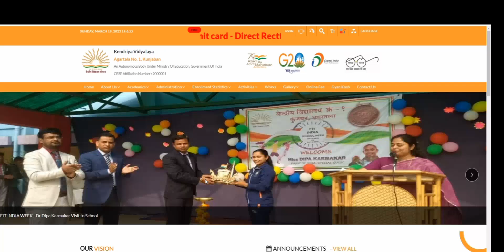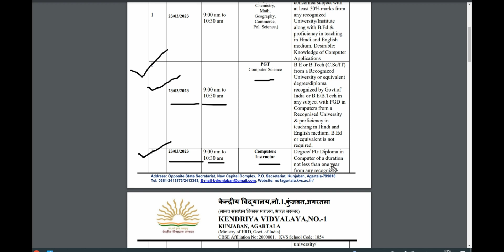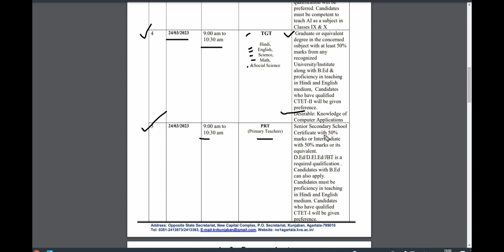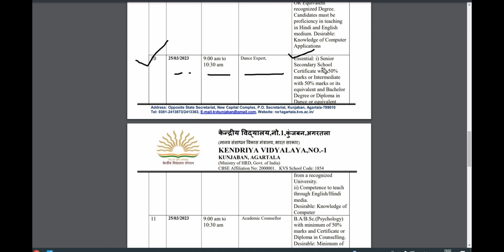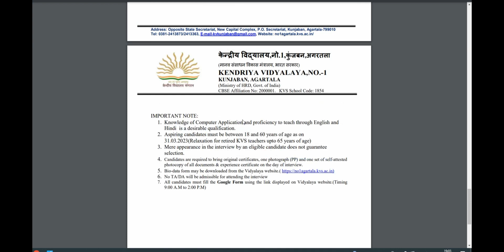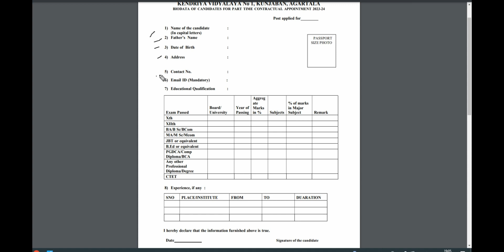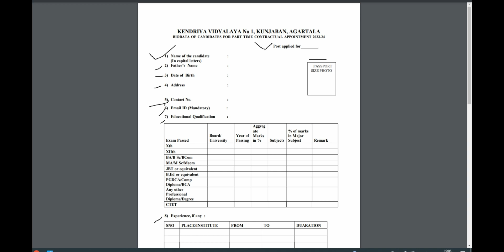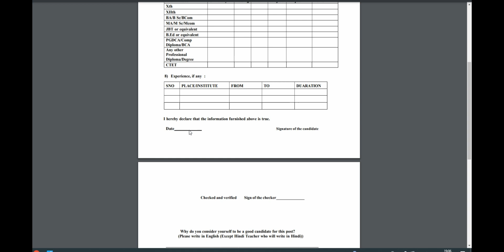ত্রিপুরা রাজ্যের সরকারি চাকরির খবর। কেন্দ্রীয় বিদ্যালয় আগরতলায় সরকারি চাকরির খবর ‌tripurajob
ত্রিপুরা রাজ্য সরকারি চাকরির খবর। কেন্দ্রীয় বিদ্যালয় আগরতলায় সরকারি চাকরির খবর ‌tripurajob